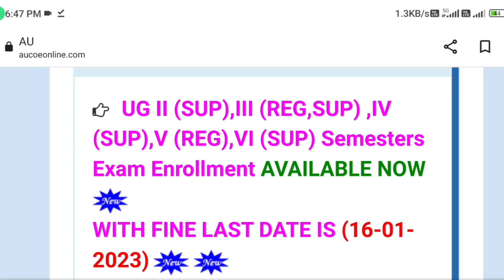Andhra university degree Extension of Exam Registration semester exams |AU